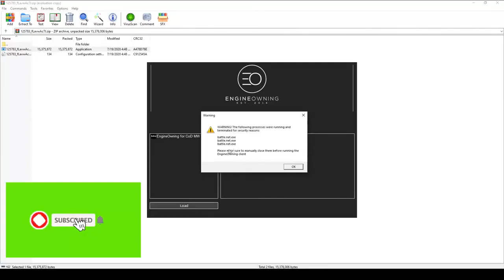COD WARZONE FREE HACK October 2020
You can download hack for free and tested him in Call Of Duty Warzone (aimbot wallhack esp and more)

🎮 How to get for free COD Warzone PRIVATE cheat 🎮

⚠️Please Turn off your Anti-Virus if you are now allowed to download. Your computer will sometimes see the file as a potential threat even though it's completely safe!⚠️

UPD: 10.16.20 EngineOwningMenu 1.19 HotFix for Season6

COD Modern Warfare mods,
COD Modern Warfare aimbot,
COD Modern Warfare mod menu,
COD Modern Warfare cheats,
xbox one mod menu,
ps4 mod menu,
COD Modern Warfare xbox one mods,
COD Modern Warfare ps4 mods,
COD Modern Warfare aim assist,
cod mw mods,
cod mw aimbot,
cod mw aim assist,
mod menu,
cod mw cheats,
cod mw cheats pc,
modern warfare multiplayer,
modern warfare hack,
cod modern warfare hack,
call of duty,
modern warfare esp,
call of duty modern warfare,
modern warfare hackers,
call of duty hack,
modern warfare 2019 hack,
cod mw,
modern warfare private hack,
modern warfare free hack,
mw hack,
call of duty aimbot,
ps4,
modern warfare,
mw,
xbox one,
wallhack,
cheats,
modern warfare aimbot,
modern warfare trainer,
mw cheat,
aimbot,
esp,
cod mw aimbot,
modern warfare cheats,
wall hacks,cod warzone hacks ,cod warzone gameplay
COD Modern Warfare usb mods,
xbox one mods,
ps4 mods,
ps4 mod menu,
cod mw mods,
cod mw aimbot,
mod menu,
cod mw cheats,
modern warfare multiplayer,
modern warfare hack,
call of duty,
modern warfare esp,
modern warfare hackers,
cod mw,
mw hack,
ps4,
modern warfare,
mw,
xbox one,
wallhack,
cheats,
modern warfare aimbot,
modern warfare trainer,
mw cheat,
aimbot,
esp,
cod mw aimbot,
modern warfare cheats,
aimbot, esp, wallhack,Call of Duty® Warzone, call of duty, cod, call of duty modern warfare, new cod hack pc, cod mw aimbot mac os, mac os x cheat call of duty modern warfare,Call of Duty® Warzone ribe aimbot esp anti cheat aim